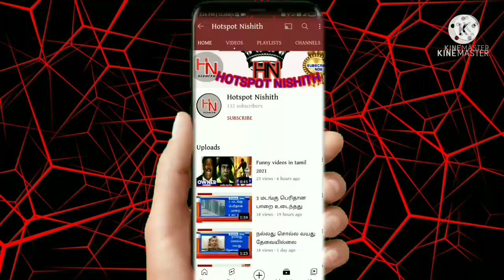Biggest BANANA in the world / world biggest banana in tamil 2021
Hi frds in this video really biggest banana in the world.. Watch this where it is.. How much weight.. Watch this video to know all.